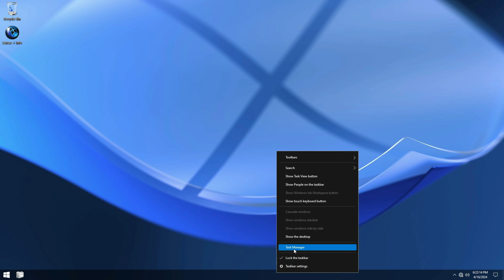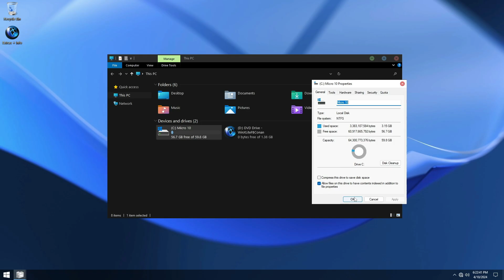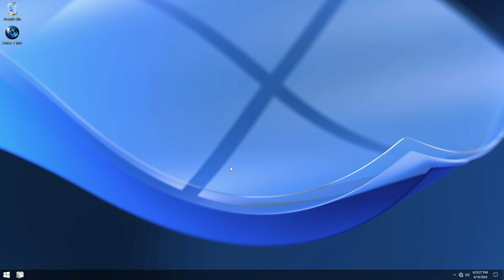How to Install WINDOWS X LITE MICRO 10 22H2 (19045.3324)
🎁How to Install Windows 10 Lite Windows X-lite Micro 10 22h2 is a Windows 10 22h2 superlite custom build with beautiful design and great performance created by fbconan